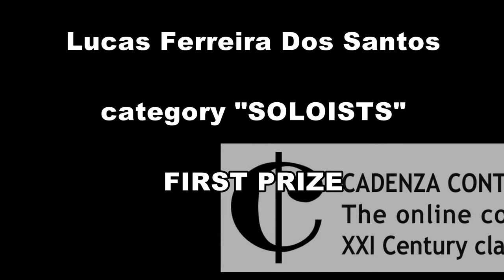Lucas Ferreira dos Santos - Cadenza Contest 1, Category Soloists: Winner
Lucas is a graduate of the Federal University of Rio de Janeiro and the São Paulo Symphony Orchestra Music Academy and Was awarded in national and international competitions and festivals.

He performed as a soloist and as a chamber player in Brazil, USA and Europe, with orchestra such as São Paulo Symphony Orchestra, Southern Arizona Symphony Orchestra and Orchestra of the Americas among others and in festivals such as Camerino Chamber Music Festival in Italy, European Clarinet Festival, Campos dos Jordão International Winter Festival and many others.